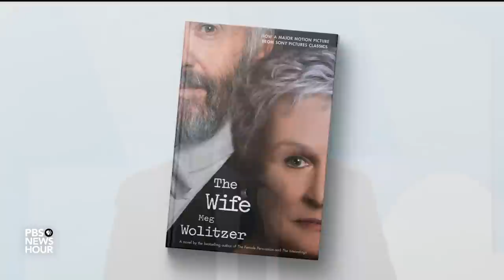‘Heart’ author Sandeep Jauhar answers your questions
Sandeep Jauhar, author of our January pick for the NewsHour-New York Times book club, Now Read This, joins Jeffrey Brown to answer reader questions on “Heart.” Plus, Jeff announces the February book selection.